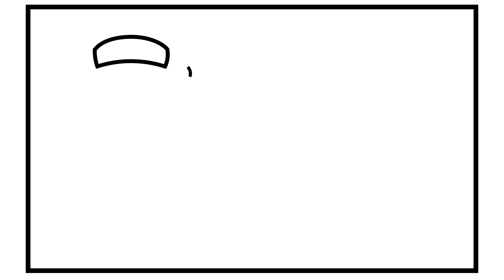How to Draw Elf on the Shelf and Hot Cocoa 🎅🎄🎅Christmas Coloring Pages | SILLY Little Elf 💚😊💚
Learn How to Draw and Color Elf on the Shelf and Hot Cocoa with Glitter and Markers. Learn to Draw Christmas Elf